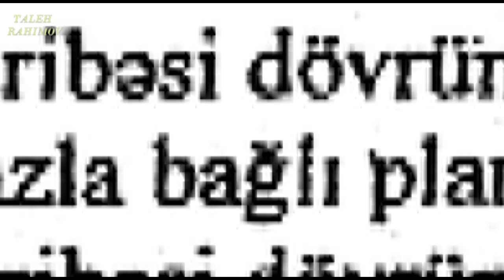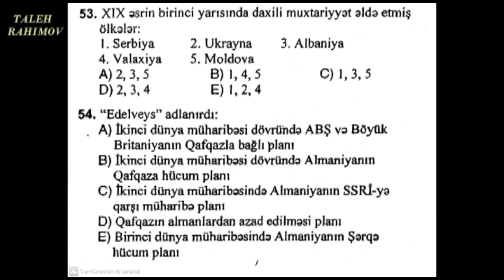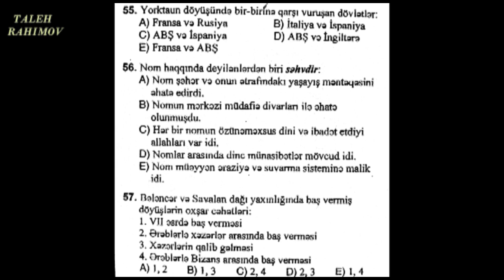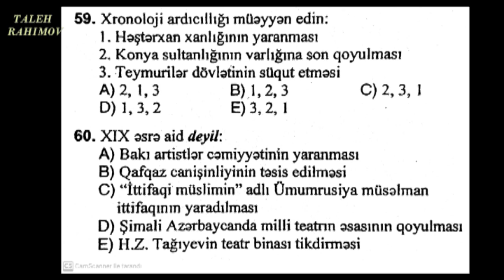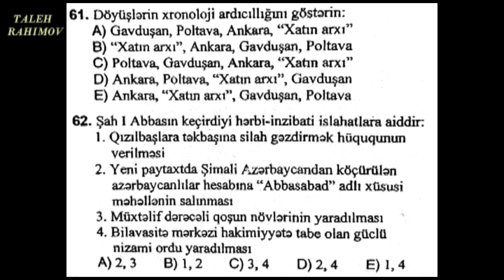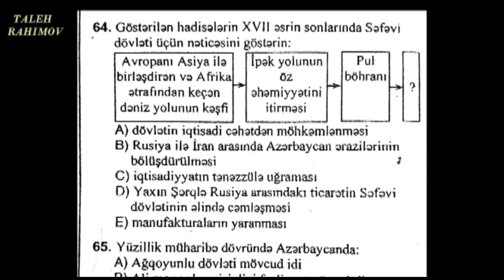BU SUALLAR QƏBULDA DÜŞƏ BİLƏR - 17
DİM-in əvvəlki illərdə keçirdiyi sınaq imtahanlarının suallarıdır. Bu testlərdən bəziləri hər il qəbul imtahanlarında istifadə edilir.